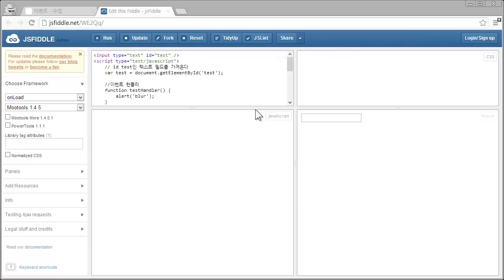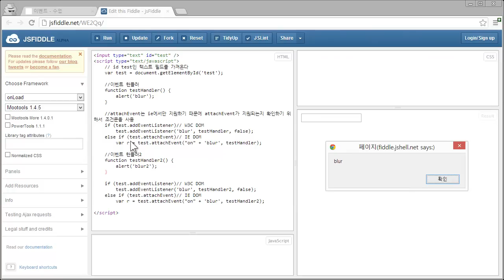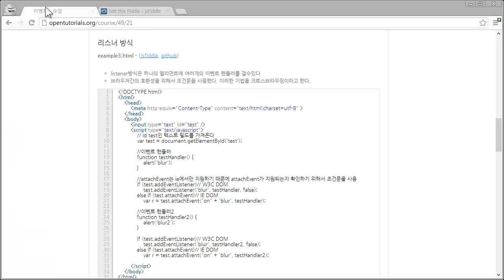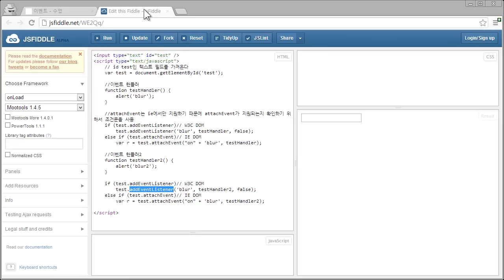JavaScript - 이벤트3 - 리스너방식